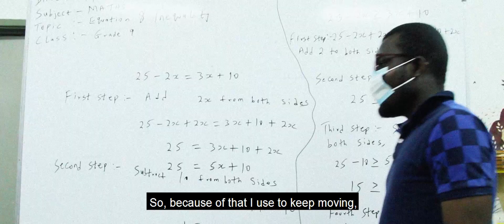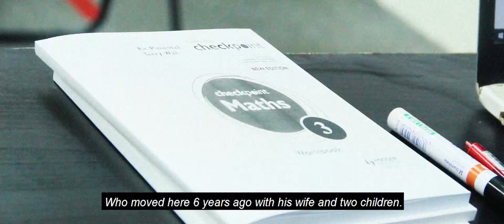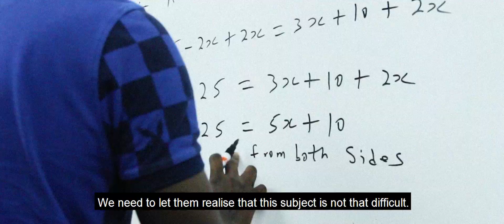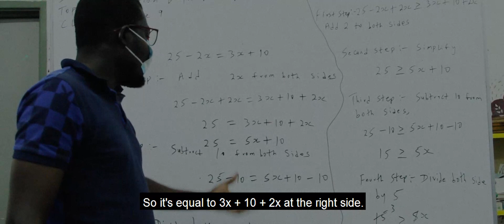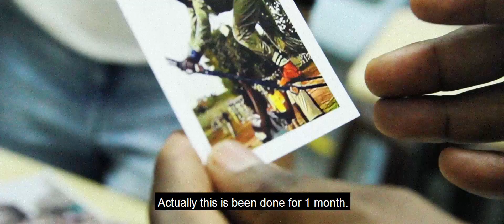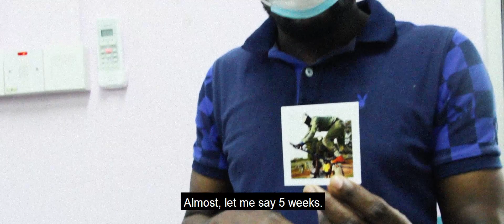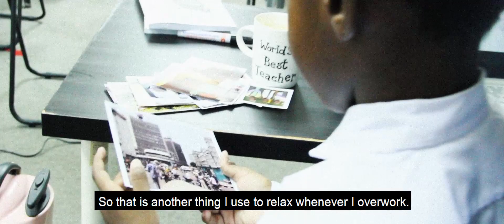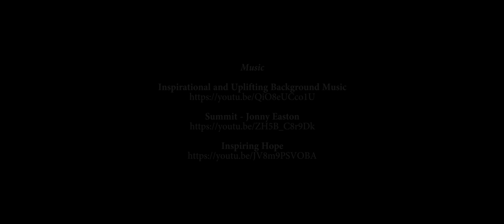A Fraction of Tomorrow | Documentary Film | Taylor's University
Seeking for a better life in Malaysia, a hard-working student desires to help educate refugee children amidst his struggles to financially support his family.
Produced in collaboration with Fugee School.

Team: Mak Jia Xin, Karen Grace Prince, Ong Zai Ling, Nicole Law Xin Yi, Nigel Staring.
Module: BCA60106 Advanced TV Production (August 2021 sem).